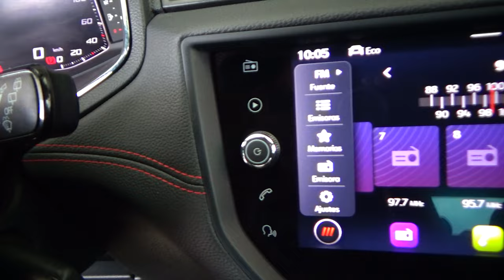Seat / Ibiza / 2021 - 24266